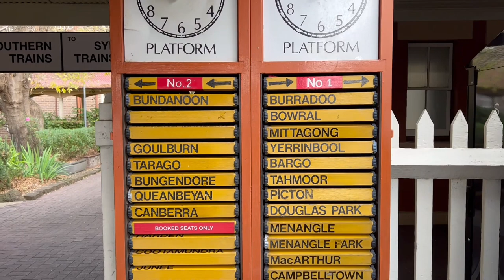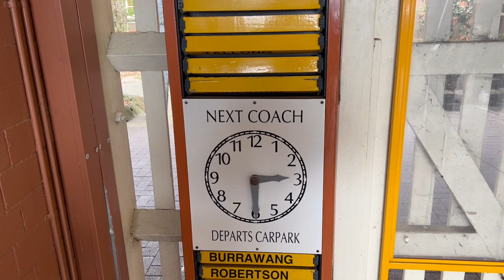Transport for Sydney Vlog 455: Moss Vale Trainspotting - Featuring Steam Locomotive 3801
Vlog 455
Moss Vale Trainspotting - Featuring Steam Locomotive 3801

In this video, we see Southern Highlands Line services and some freight trains at Moss Vale station. This video also features Steam Locomotive 3801, which was operating a special “Southern Highlander” train this weekend between Picton and Moss Vale (return trip).